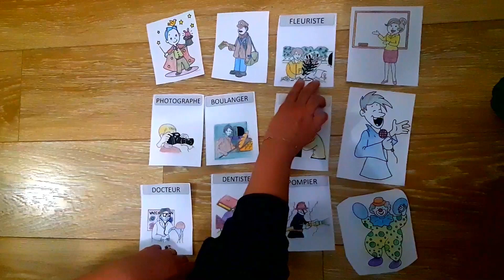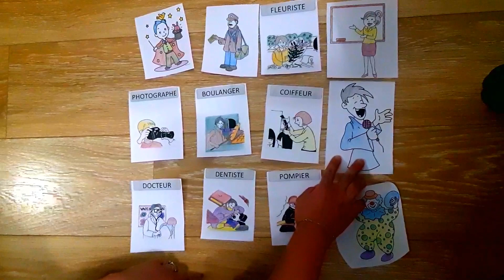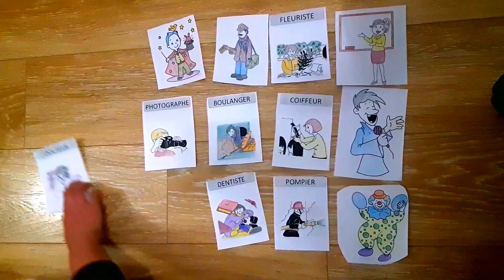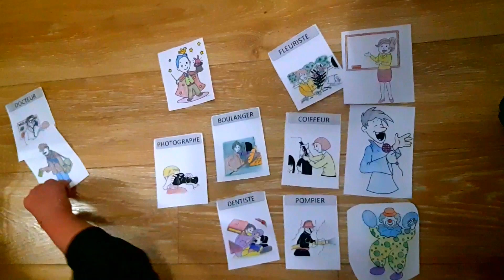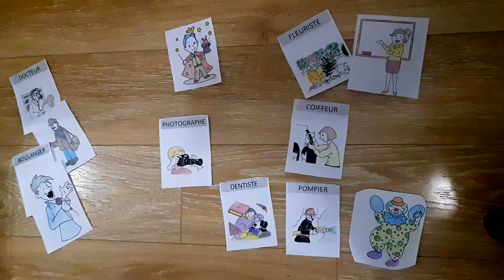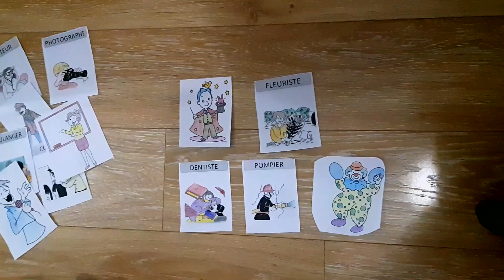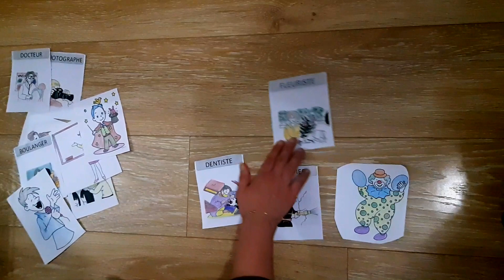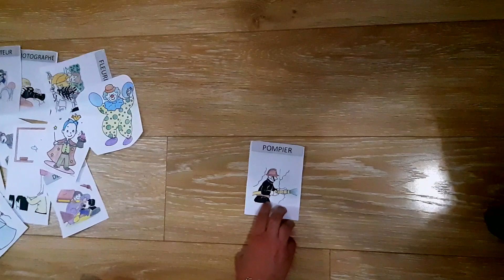Qui est ce Les métiers 5 yaş 14 mayıs